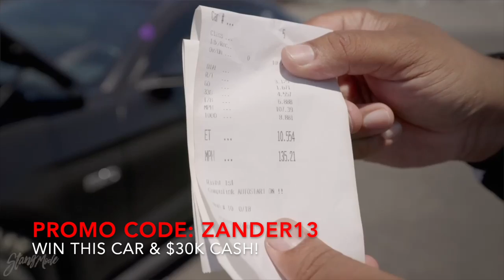2019 Mustang GT Gets a MASSIVE Carbon Fiber Drag Wing. Have We Lost Our Minds?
Enter for your chance to win a Whipple supercharged 2018 Ford Mustang GT & $30k cash.
Also check out Wengerd Tuning-
LIST OF MODS to my 2019 Ford Mustang GT:
RPG Racing 5.2 Engine Swap
VMP Performance Odin Supercharger Stage 3
163R Throttle Body
PNR Welding Trunk Mount Ice Tank Stage 4
Stainless Power 1 7/8 Headers
BMR Suspension (Performance/ Drag Lowering Springs, KM760 Street K-Member, Vertical Links, Cradle Lockouts, Toe Rods, etc..)
DriveShaft Shop 2000hp rated Axle Half shafts & DSS 1000+ rated Driveshaft
VMS Front Runners
Velgen VF5 wheels 20x10 & 20x11
Anderson Composites Carbon Fiber GT350 Style Spoiler
Cervinis Grille & Stalker hood
Wengered Performance Tune for 93 & E85
Built 10r80 Transmission
And Much Much More...